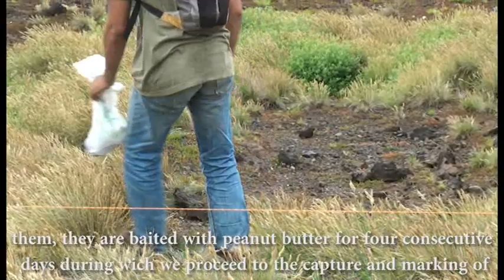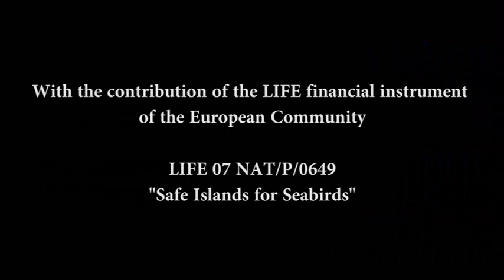Abundance estimate of rodents on Cory's shearwater colonies